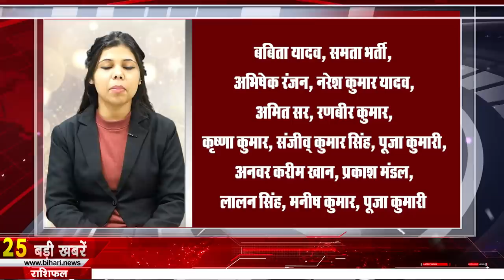Today Bihar news 1st Jan 2022.Info Corona Cases Bihar,Bihar Weather,Nitish Kumar,Happy New Year 2022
Today Bihar news 1st january 2022 of all districts in Hindi i.e.1st January 2022.Info of Bihar weather,Nitish Kumar,Happy New Year 2022,

1. Special campaign of corona vaccination will run on Happynewyear
The new year has brought with it the disaster of the 3rdwaveofCorona, although it is too early to say anything about the extent to which it is going to cause havoc, but the government is trying its best to save people from the JD of Corona. Special preparations are being made in Bihar for vaccination so that it can be released, it is like this that a special campaign of vaccination will be run on the occasion of New Year.

2. Today will be heavy
The celebration of the new year is going to be very faint this time in terms of corona because this time the celebration is to be celebrated with some restrictions and at the same time every place of your celebration is going to be closely monitored by the police, after which violating the rules of corona. Former SSP Upendra Sharma has asked all the policemen to take special vigil in their respective areas.

3. May the new year be auspicious for the teachersinBihar

4. Now the daughters of government school will take out the newspaper

5. Control room operational in all districts of Bihar to deal with Corona

6. Now public hearing will be held in the presence of jury members

7. Now another six lane bridge will be built on Ganga Patna

9. 44 officers of Bihar Administrative Service got promotion in pay scale

10. The job of 5 IAS officers of Bihar ended on the last day.
On the last day of the year 2021, many IAS officers have retired, including the name of Chief Secretary TripurariSharan, besides the Chief Secretary, other officers have also taken retirement on the previous day. Apart from these, Joint Secretary, General Administration Department, Vimlesh Kumar Jha is also retiring. Apart from this, special secretary of Animal Husbandry Department Madhurani Thakur, who is a 2007 batch IAS officer, is also retiring. Apart from Amarendra Prasad Singh, director of primary education, Arun Kumar Mishra, special secretary in commercial tax department, Dr. Sanjay Sinha, director of students and youth welfare. Also retiring. The last day of the service tenure of Joint Secretary Vimlesh Kumar Jha in the General Administration Department was also the last day.
11. IRCTC will now allow people of Bihar to visit Kashmir
12. Mercury may fall by 4 degrees in the new year

13. The process of land acquisition of this four lane highwayofBihar will start soon.

14. AcharyaKishoreKunal will play an important role in the development of Ayodhya

15. Nitish government will give one lakh to those who produce

16. Not 500 crores for Patna Metro, but only so many crores

17. Road construction department will do so many roads maintenance and construction work in Bihar
18. There will be no shortage of oxygen in the third wave of Corona!
19. CMNitish gave a statement on closing the school college
20. The central government is responsible for the backwardness of Bihar
21. Before reforming the society, reform your system
22. India won the U-19 Asia Cup title by defeating Sri Lanka
Team India defeated Sri Lanka by 9 wickets in the final of the Under19AsiaCup to win the title. In the rain-interrupted match, India had a target of 102 runs in 38 overs, which the team easily achieved by losing 1 wicket in 21.3 overs. Captured the cup. The special thing is that whenever India has played the final match in the history of this tournament till date, it has won the title. However, in 2012, India and Pakistan were declared joint winners due to a tie.
23. On February 20, there will be a great churning in RJD
24. Today's date is recorded in the history of India for many reasons.
Chhatrapati Shivaji Maharaj started the Surat campaign in 1664. After the death of Peshwa Madhav Rao I, his younger brother Narayan Rao took the throne in 1772. The Indian Penal Code was implemented in 1862. Queen Victoria of England became the Empress of India in 1877. The money order system was introduced in the country in 1880. Mahatma Gandhi was awarded the Kesar-e-Hind by the Viceroy in 1915 for his work in South Africa. The tiger was chosen as the national animal in 1972. India and Pakistan made the first in 1992. The bar swapped the lists of its nuclear installations. Calcutta was officially renamed Kolkata in 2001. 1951 - Birth of popular Bollywood actor Nana Patekar. 1978 - Birth of Hindi film actress Vidya Balan. Famous land of India Scientist Hemchand Dasgupta died in 1933.
25. Railway started destination alert service
26. Medical test of bpsc acf 2020 will be held in January
27. Patna will get 18 new cng stations in the new year

So let's move on to today's question and today's question is something like this, what resolution are you going to take today on the occasion of New Year?